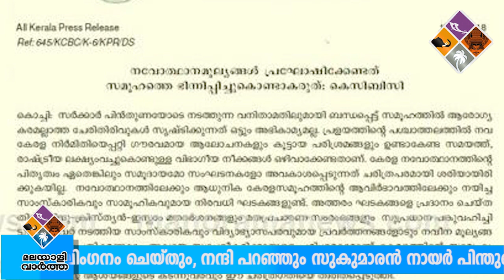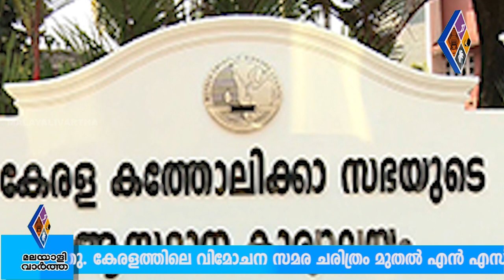ചങ്ങനാശേരി അതിരൂപത സഹായ മെത്രാൻ എൻ എസ് എസ് ആസ്ഥാനത്ത്